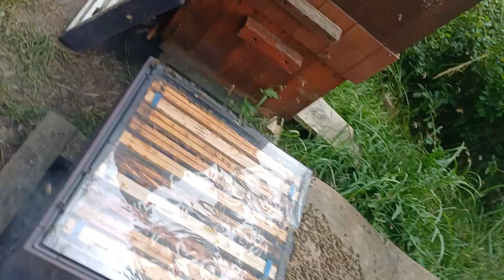jak złapać pszczoły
Rój za darmo